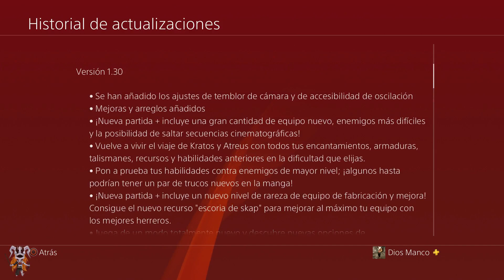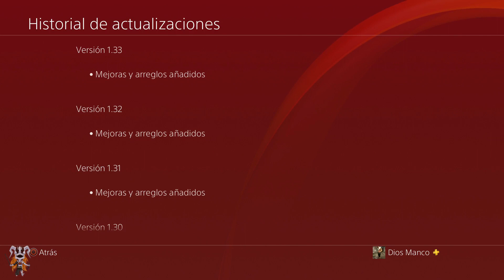God of War 4 - ¿Qué incluye la actualización 1.33? (Arreglado fallo de carcaj de Atreus)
Os dejo con todos los detalles de la mini-actualización 1.33 para God of War 4.